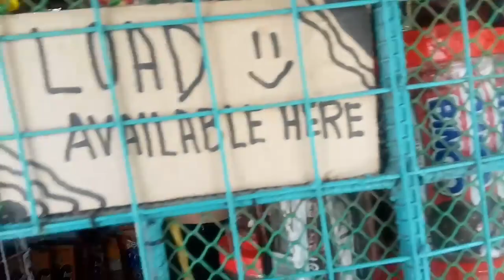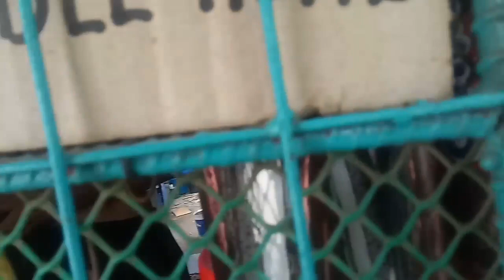BIBILI NG ZONROX SA TINDAHAN@FounderATCTV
Dahil hindi pa masyado mainit ang panahon sulitin na natin maglaba kaya bibili tayo ng zonrox... Habang naglalakad tayo sa pilapilan kasama ang mga asong makukulit.